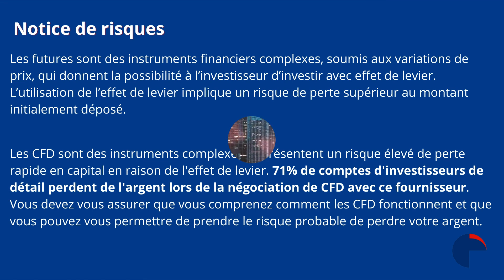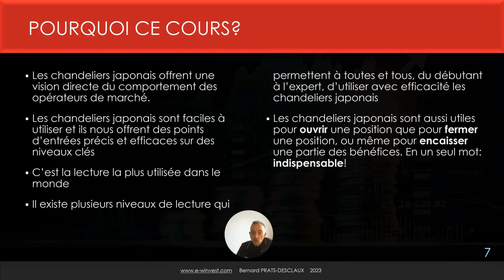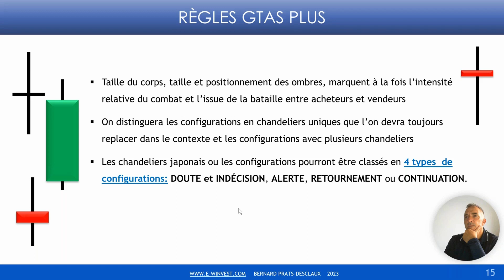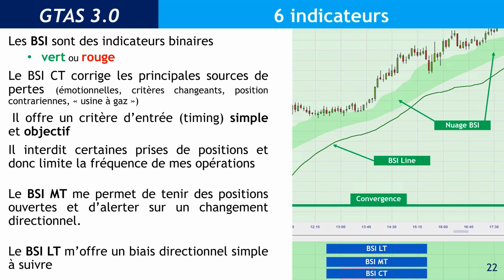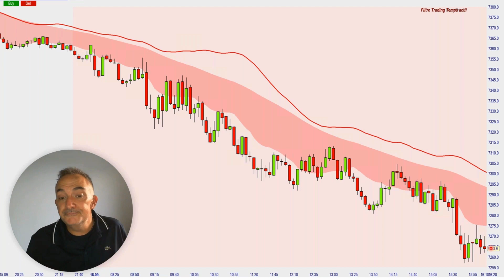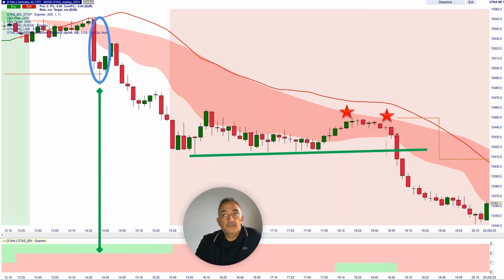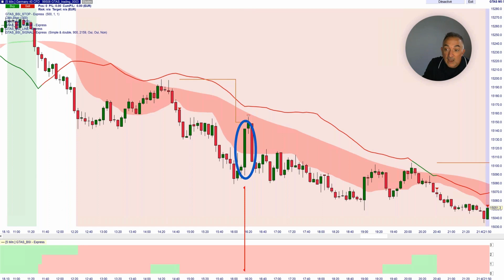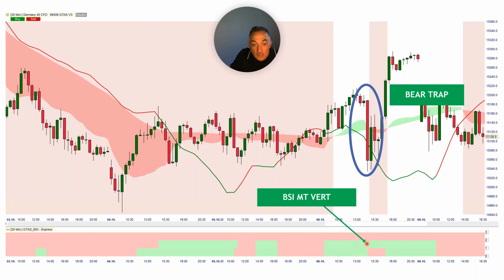Ep.02 Les chandeliers japonais avec Bernard Prats-Desclaux | WH Selfinvest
Dans ce 2e épisode sur les bougies japonaises, nous aborderons le thème crucial du timing en trading.
Il sera démontré l'importance de l'utilisation des chandeliers pour ouvrir des positions, mais aussi pour gérer les positions ouvertes
De nombreux cas réels de trades réalisés seront présentés

Qui est Bernard Prats-Desclaux ?

Bernard Prats-Desclaux est trader professionnel depuis 1995. Il a travaillé pour Hermes Alpha Fund en tant que trader puis Directeur de la gestion et responsable des investissements. Il a également été Head Trader chez Geneva Trading Advisors, une entreprise spécialisée dans le trading et la formation. Il anime l'émission quotidienne à succès "La matinale des traders" avec WH Selfinvest
Chapitres :
00:00 Introduction
06:44 Première leçon
08:13 L'importance du timing
10:33 Comprendre les chandeliers japonais haussiers
13:12 Les marubozu
20:05 Timer avec GTAS
24:20 Les pièges à éviter
25:38 Exemples
50:00 Discipliné simplement